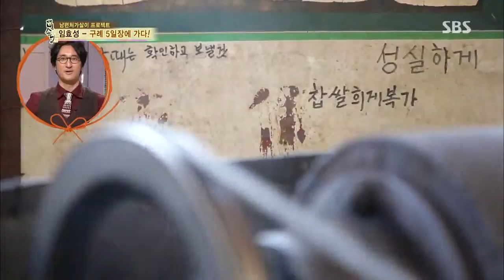SBS 자기야 131114 #5(9)